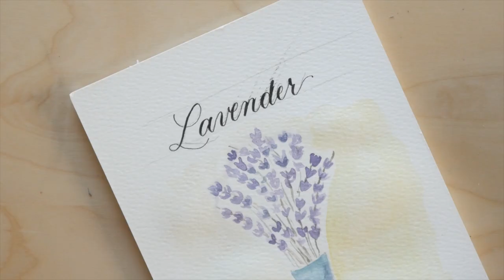Watercolor Lavender in Vase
This is video 12/52. Published 1 day late as a result of the quarantine situation we are all living through. I have recovered from whatever it is I had last week, my voice is still not back to normal but the reason this video has no voice over is because everyone is home and I haven't figured out a way  to make a voice recording with so much noise around me yet.

Also, this video was produced in the span of 2 hours. From starting the painting to publishing it to youtube. It's a crazy fast production, this is the best I could put out this week. It's a learning process. I thought I had it all figured out 2 weeks ago, and then we got thrown a major curve ball. If you have school aged children, you know what my curve ball looks like.

I hope you like this quick video. Let me know what you think.